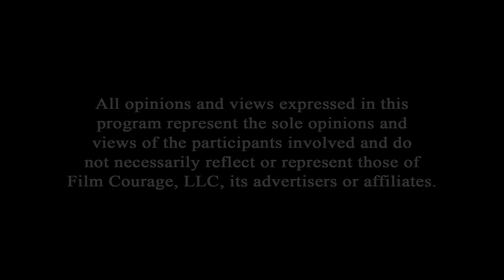I've Had My Movie On Tubi For 5 Years... Here's What Scares Me Now - Adam William Ward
SIGN UP FOR THE FILM COURAGE NEWSLETTER

Adam is a Jewish-American born in Abington, Pennsylvania who grew up in Bucks County, PA. At age twelve his family relocated to Roseburg, Oregon; a new and unfamiliar small town. As the middle child of three, Adam realized he had to stand out to gain any measure of attention, if he wanted his rightful place at the dinner table. His antics started purely as a way to amuse his family, but quickly blossomed into a desire to entertain a bigger audience. This desire, however, was abated by a nearly crippling case of stage fright that lasted until he joined his high school's drama program as a teenager. Through his teacher and classmates' encouragement, Adam gradually let go and confronted his fear. It seemed to work. After receiving much local acclaim in his first year on stage, his high school named the A-Ward Award after him and it is still given annually to the most outstanding newcomer. It was because of this success Ward pursued his love of film as an undergrad at Hawaii Pacific University where he graduated with a Communications Degree. After graduating from college, Ward made his way to Hollywood! During his first day in town, he used his charm to land a position in post production at Dreamworks. From there, he segued to a gig working for Todd Phillips at Warner Brothers. But pursuing a career made him temporarily lose sight of his dream (dream of what?) It wasn't until Ward bumped into Jimmy Smits at LAX that he was convinced to go back and study acting again. At Smits' recommendation, he began studying at the Joanne Baron DW School of Acting during which he found time to star in eleven short films. The following year ward was a lead in three independent features. But it wasn't until the year 2011 Ward, took his destiny in his own hands and wrote, directed and starred in a tv comedy called, "Three Guys and a Couch" (On Amazon Prime). In 2013 wrote Directed and Starred in "Parole Officers" another tv pilot. (On Amazon Prime). Later in 2014 Ward co-wrote a feature film called, "Wally Got Wasted". [See more of Adam's bio on IMDB]

AUDIO